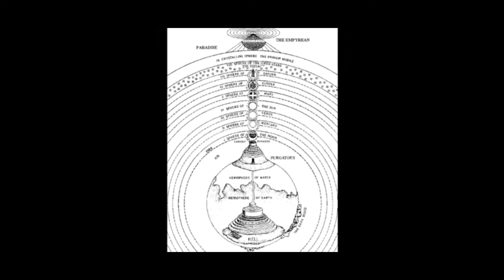Before 1619 The Niggro Indians of America's was here and were did they go Killer Columbus??? 😳